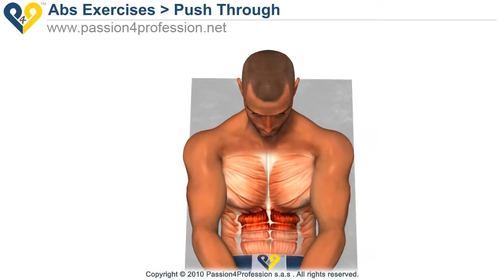Ab Exercises for Six Pack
Get abs exercise, six pack   push through abs